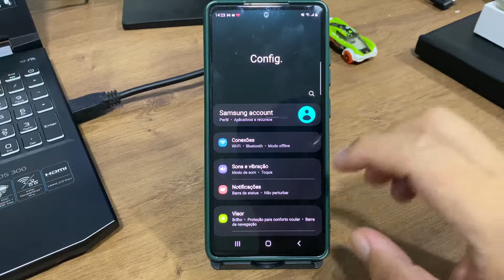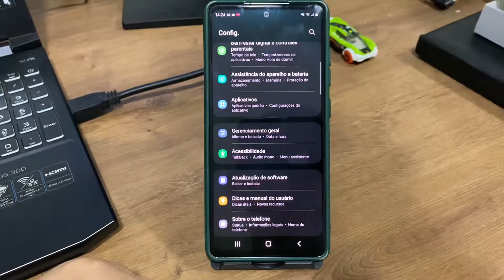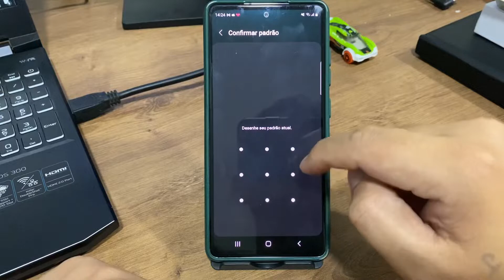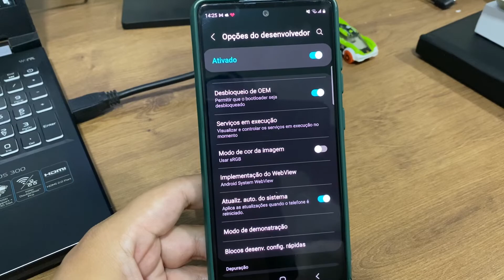Como ativar o desbloqueio de OEM no Samsung S20 FE - Passo a passo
esta com duvidas sobre o OEM do seu Samsung S20 FE saiba como ativa-lo passo a passo fácil e rápido